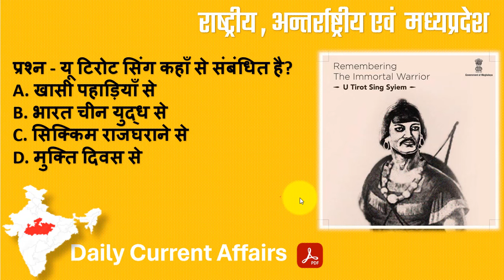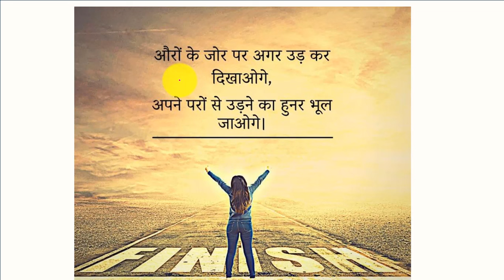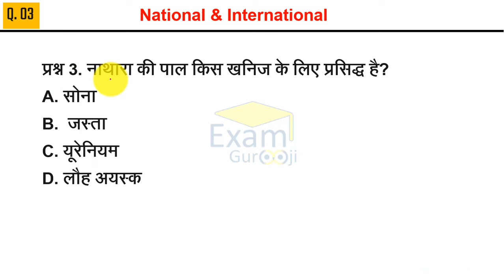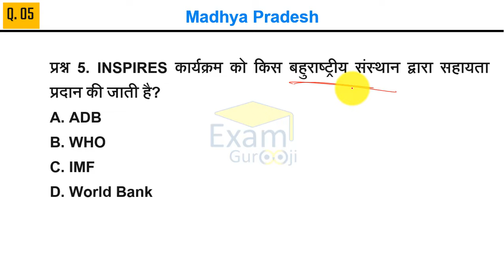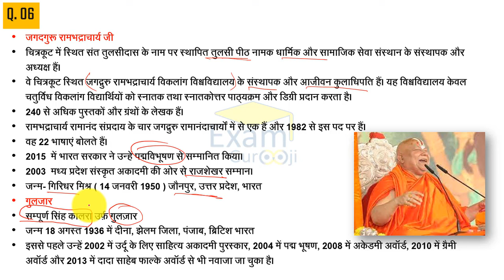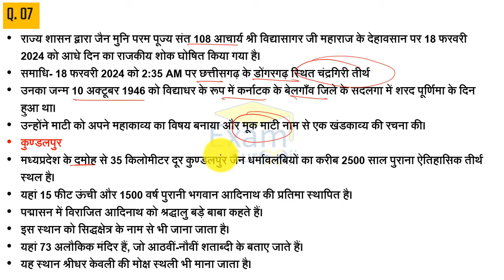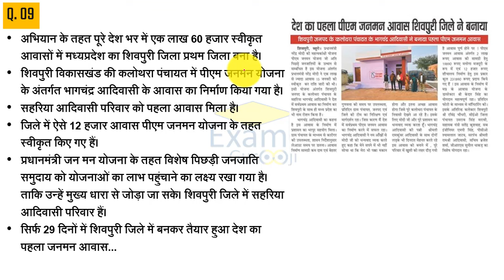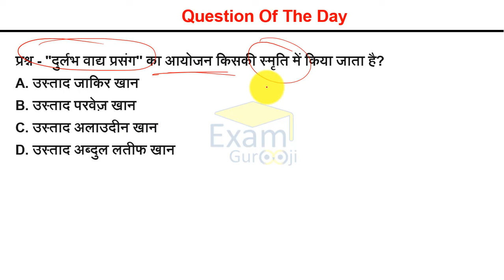19 - February 2024 || मध्य प्रदेश Current Affairs Today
mp current affairs today  mp current affairs 2024

mp current affairs by examgurooji
MP PSC 2023
mppsc 2024 notes